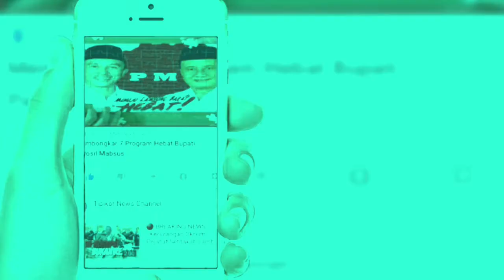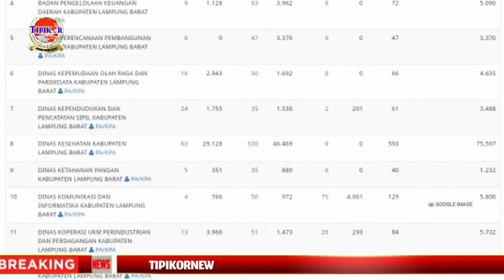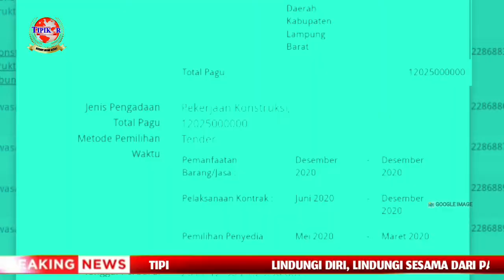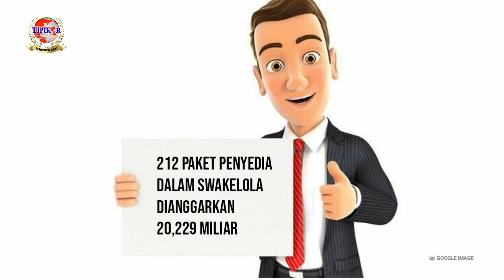Inilah Satker dengan Anggaran Tertinggi di Lampung Barat